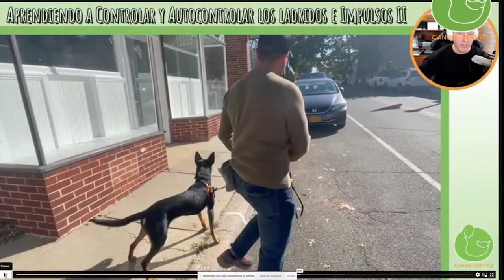Qué hacer para que mi PERRO DEJE de LADRAR a OTROS y conseguir PASEAR TRANQUILAMENTE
Tu perro reacciona cuando ve a otro perro y transforma a tu paseo en una pesadilla.
👇MASTECLASS - Cómo lograr un PERRO OBEDIENTE en 3 meses o menos SIN tener que contratar a un ADIESTRADOR profesional.

Tira de la correa y te hace daño...
Es hora te tomar medidas para poder disfrutar de los momentos con tu perrete.
En este directo voy a tratar de ayudarte a cambiar el comportamiento de tu perro.
Mismo que no tengas la confianza para hacerlo tu solo(a).